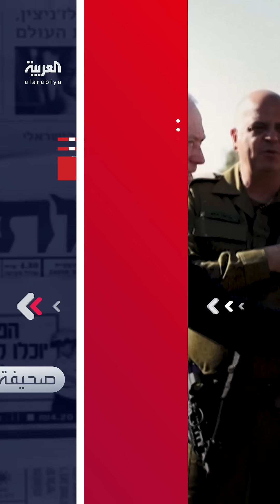بديلًا لـ "القبة الحديدية".. إسرائيل تسعى إلى تعزيز دفاعاتها عبر إدخال نظام "الدفاع الليزري"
مع تزايد معدل إطلاق الصواريخ والمسيرات ضد تل أبيب.. إسرائيل تسعى إلى تعزيز دفاعاتها عبر إدخال نظام "الدفاع الليزري" لحمايتها.. توقعات أن يكون بديلًا لمنظومة "القبة الحديدية" وخبراء عسكريون يقولون أنه سيواجه تحديات تشغيلية
لمعرفة أحدث المستجدات.. عبر البث المباشر من هنا 👇
وبإمكانكم متابعة العربية على منصات التواصل